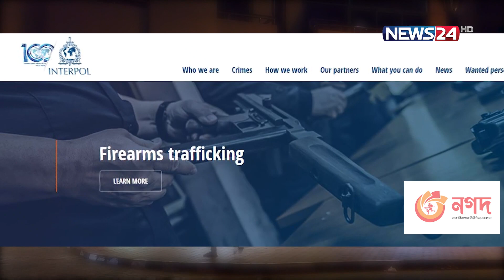কোথায় লুকালো পলাতক আসামি আরাভ? | News24